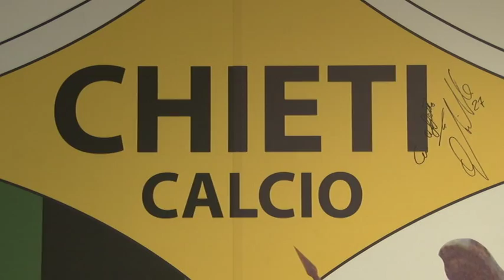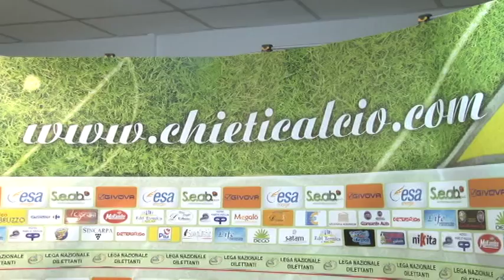Chieti Calcio cambia proprietà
Nuova proprietà nel Chieti Calcio. Si tratta della cordata romana che fa capo a Giorgio Pomponi, imprenditore che ha interessi nel ramo della grande ristorazione e degli eventi. In società anche l'ex giocatore della Roma Aldair